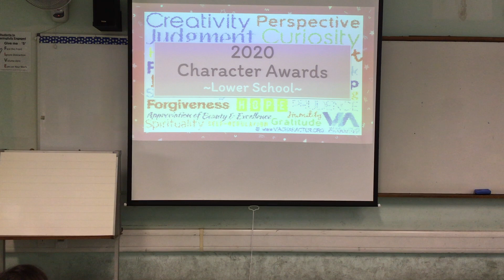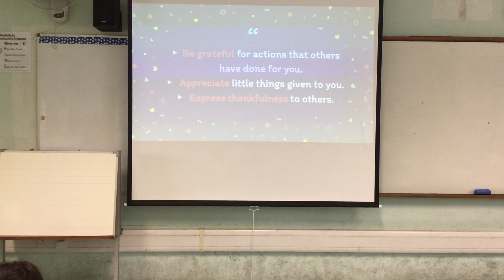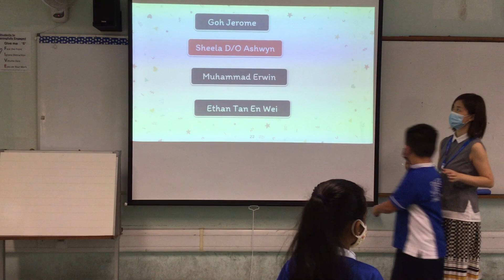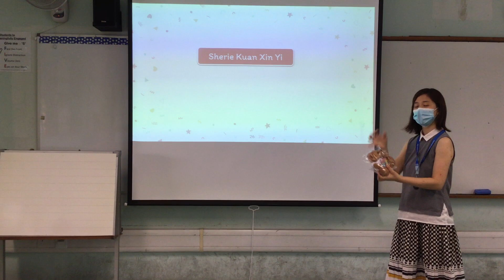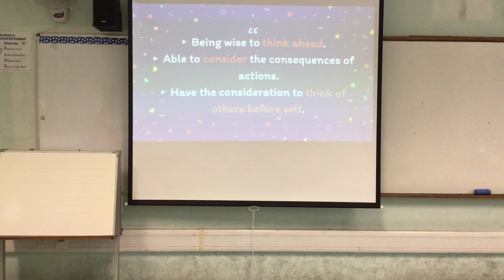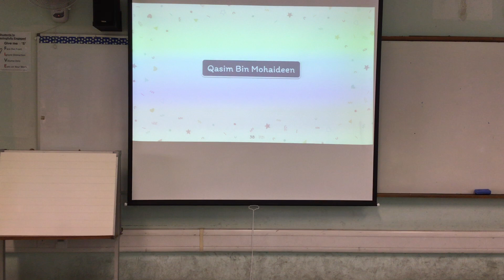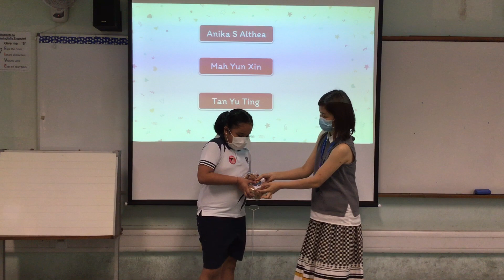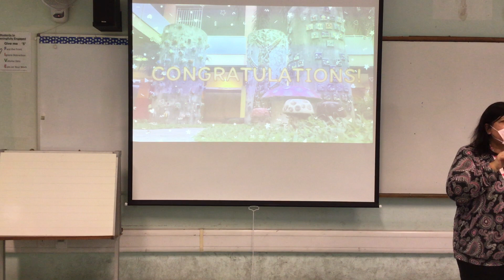Character Awards 2020 | 2 Gratitude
Lower School Jingshanites receiving their awards for character excellence.